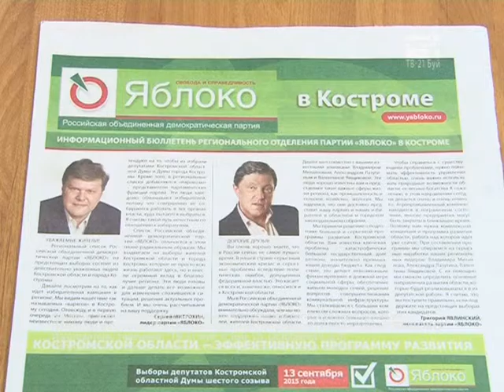В Костроме побывал лидер партии "ЯБЛОКО" Сергей Митрохин